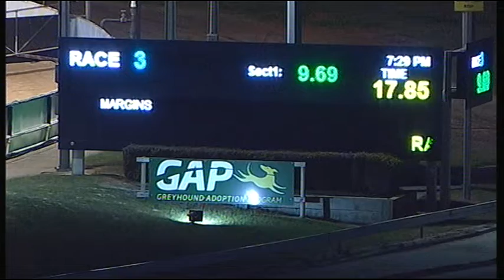CRN WED 15 AUG 18 R3